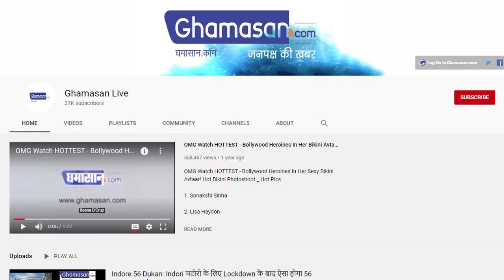Cyclone Nisarga : Mumbai में "निसर्ग" का "Red Alert", गुजरात-महाराष्ट्र के तटीय इलाके खतरे में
अरब सागर से उठ रहा है तूफान
मुंबई के तटीय इलाकों से टकराने की है संभावना

कोरोना से सबसे ज्यादा प्रभावित महाराष्ट्-गुजरात में अब प्रकृति भी अपना कहर बरपा रही है। दोनों राज्यों में निसर्ग चक्रवात का खतरा मंडरा रहा है। गुजरात के तट पर निसर्ग तीन जून को दस्तक दे सकता है। इसके मद्देनजर महाराष्ट्र, गुजरात, गोवा, दमन-दीव और दादरा नगर हवेली में अलर्ट जारी किया गया है। तूफ़ान के खतरे को देखते हुए राज्य सरकारों ने निचले स्थानों पर रहने वालों को निकालने का आदेश दिया है। साथ ही NDRF की 23 टीमों को तैनात किया गया है।